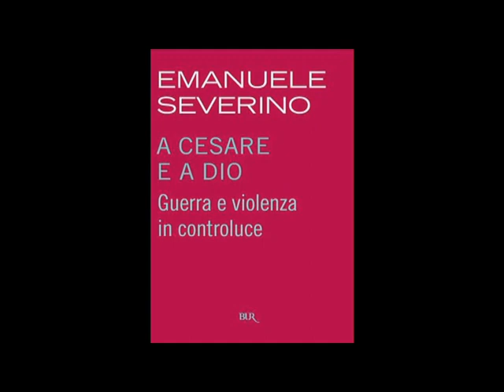Giovanni Nuvoli con i carabinieri mandati da un magistrato. [556A]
[04:36] Piergiorgio Welby, Giovanni Nuvoli con i carabinieri mandati da un magistrato perché soffrisse atrocemente;
 [16:58 Marco] Gesù buono;
[31:52] Emanuele Severino ;
 [36:54 Ivano] " Giovanni Nuvoli, schiodato dalla croce dopo 7 anni" e notizie di pedofilia;